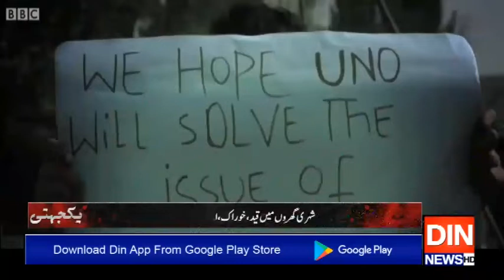بھارتی اقدام کے باوجود مقبوضہ کشمیر کی حیثیت تبدیل نہیں ہوئی